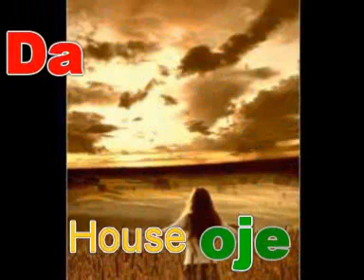Dream Maker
Back in 1995, when House was on the up and harcore was on the decline, I had a little venture into House. Smooth strings and Piano has always been the best emotional music for me, and this trial track was no exeption! Was played out a few times at "Pick Yer Own", a House/Garage night at Milwaukees.